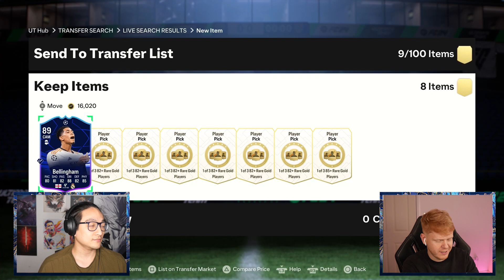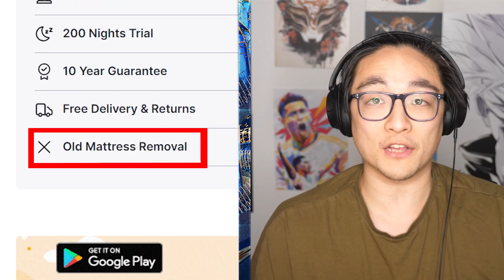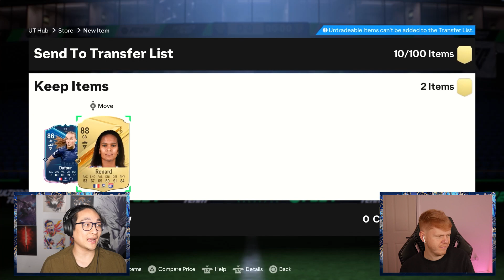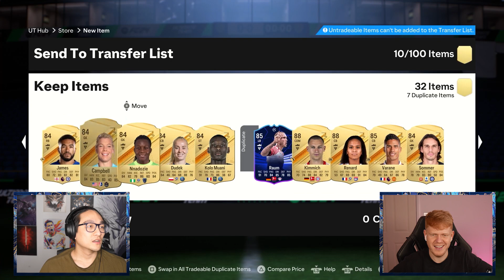I Packed 5 TOTGS and 2 Icons!!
Todays pack and play is based  on the new TOTGS Bellingham who is currently the most in form player in the world, he is tearing up the La Liga and UCL with Real madrid.
We also open a bunch of 83 84 85 rated packs with guaranteed TOTGS UEFA Cards in them. Whats been your best pack pull this week?